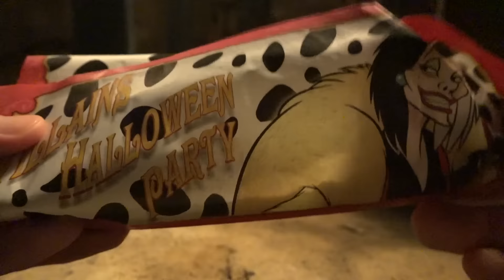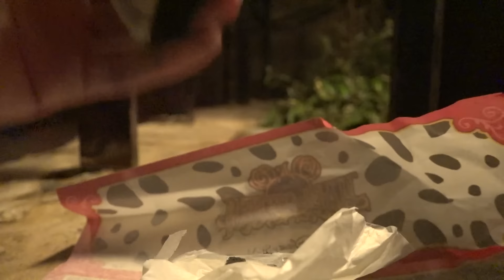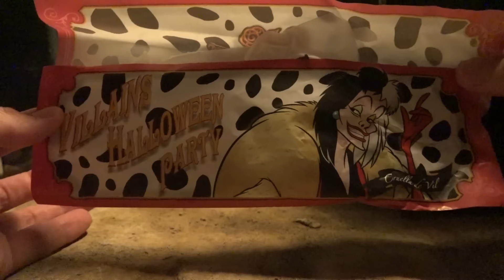【550円】ツートーンギョウザドッグ（ハロウィーン2015 TDS）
ディズニーシーの「リフレッシュメント・ステーション」で、ハロウィーンのヴィランズスペシャルメニュー「ツートーンギョウザドッグ」を買いました。550円です。暗くてすいません…(^_^;)。実はですね、この「ツートーンギョウザドッグ」は大人気でして、これを販売しているリフレッシュメント・ステーションは常に長蛇の列。それを見ただけで並ぶ気がしないんです…(^_^;)。しかし、こないだ閉園まで居た時に偶然とおりかかったところ、行列は数人ほど。しかもキャストさんが「もうすぐ閉店でーす！」と、スピールしてるではないですか！「このチャンスを逃したら次は無い！」ということでゲットしました(^_^)v　しかし…夜。どこも暗いので、まともに撮影できる場所がありません。明るい街灯があるにはあるのですが、そういうところって人の往来がけっこうありまして、さすがにそこでギョウザにカメラ向けて独り言をボソボソ言うわけにもいかない羞恥心ｗ。人気の無いところを探し求めてウロウロしていたところ、何とかヒッソリした場所を見つけました(^^)。いわゆる５番ですね。『ミシカ』でプルートが上陸するところと言えばわかりますでしょうか。そこの、低位置にある街灯の元で撮影しました。ところが…動画を見てもらえばわかるのですが、食事をするには超劣悪な環境でして、いわゆる柵が腕を邪魔するんですね…(^_^;)。それに、少ないとは言え、やっぱり人は通ります(^_^;)。恐らく怪しい光景だったと思います(^_^;)。通報レベルに限りなく近いかもｗ。いや、でもココしか無かったんやもん…。肝心のギョウザドッグですが、色が黒と白のツートンになってまして、これは『101匹わんちゃん』に登場するヴィランズ、「クルエラ」様をイメージしているそうです。アメフロでも良く見かけますよね(^^)。お味の方は少しピリッと辛くて、お酒のツマミにぴったりな感じでした。おとな味(^^)。おいしく頂きました(^^)。